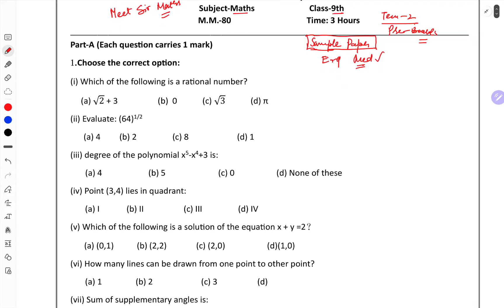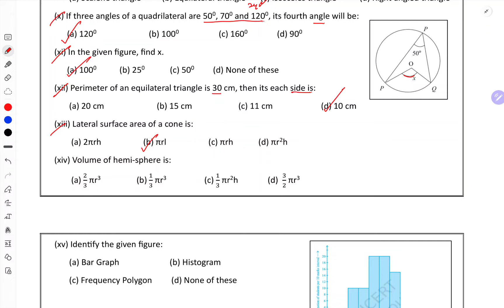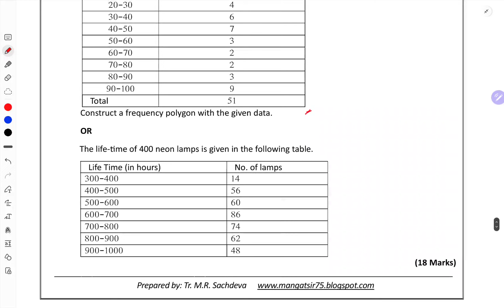9th Class Math term 2 exam sample paper english